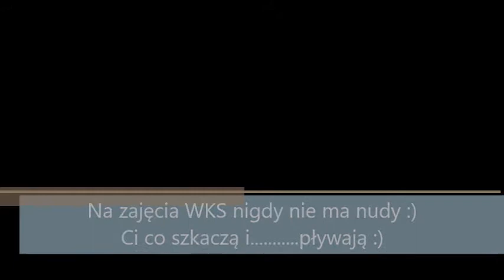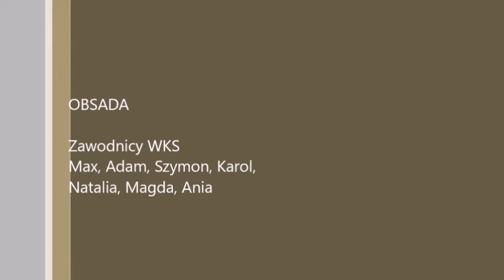Z WKS w weekend nie ma nudy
Czas na trening i zabawę z WKS :)